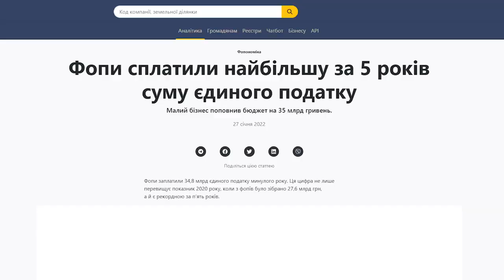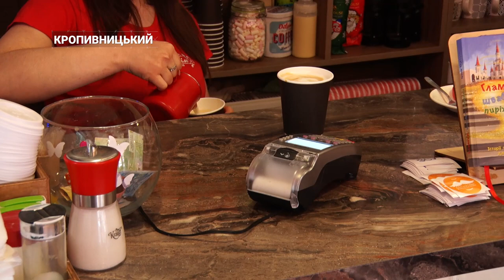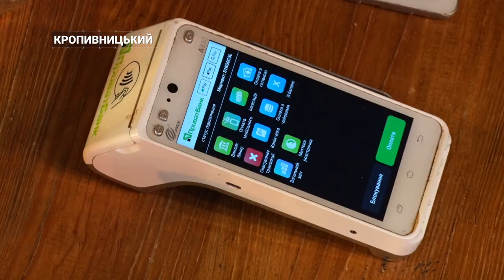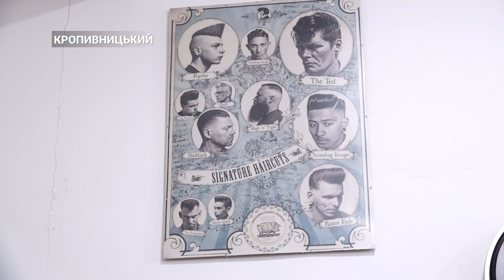Бізнес під час війни | CBN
Чи ховає бізнес гроші від держави, чи утискає держава підприємців та який він загалом - бізнес під час війни?